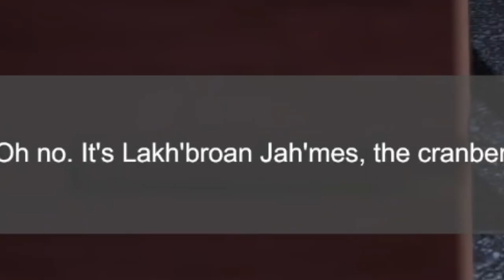Playing the Worst Horror Game Ever Made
Today, on this historic day, I will be playing the greatest horror game ever made, The Thirstiest Time of the Year, buckle up.